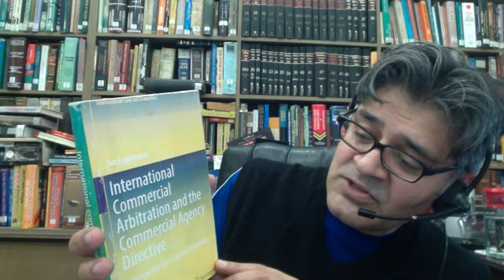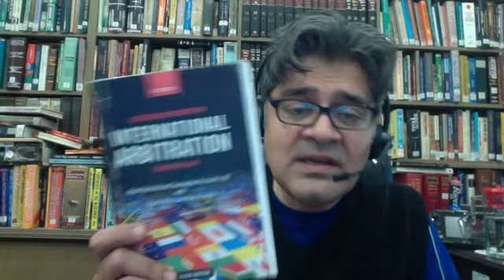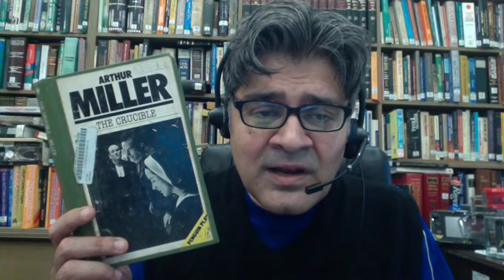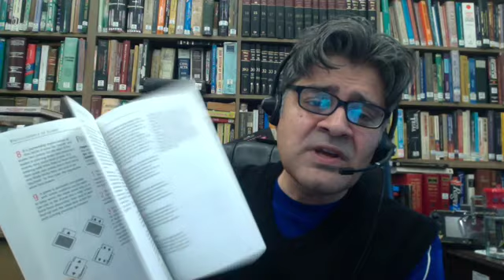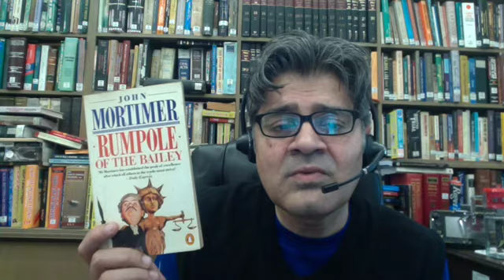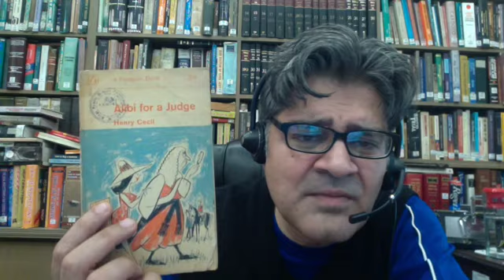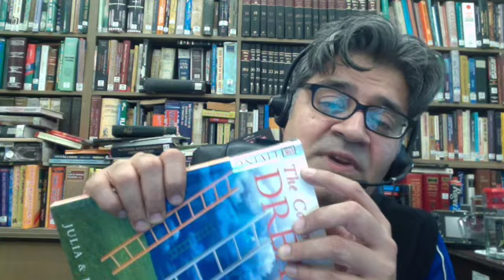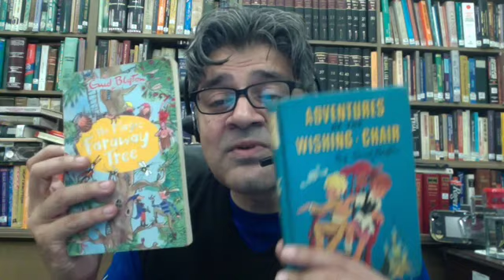Books on Arbitration and other books from Sunday Bazaar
Books on Arbitration and other books from Sunday Bazaar. Mohammad A. Qayyum ASC